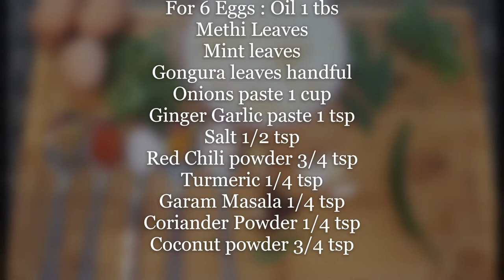Gongura Egg Curry Recipe | How to make a perfect quick and easy Egg Curry with Sorrel Leaves| Currys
A quick, easy and perfect Egg Curry recipe of Gongura Egg Curry also called Sorrel Leaves Egg Curry

This video shows a quick how to make a perfect Egg Curry recipe with Gongura or Sorrel Leaves Egg Curry using the following ingredients:

Eggs - 6
Oil 1 tbs
Methi Leaves
Mint leaves
Gongura leaves handful
Onions paste 1 cup
Coconut powder 3/4 tsp